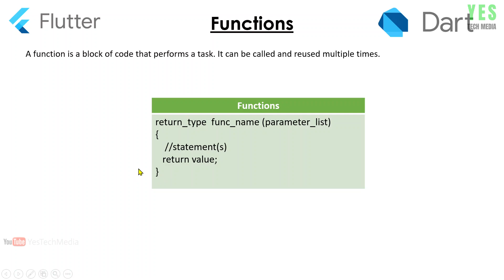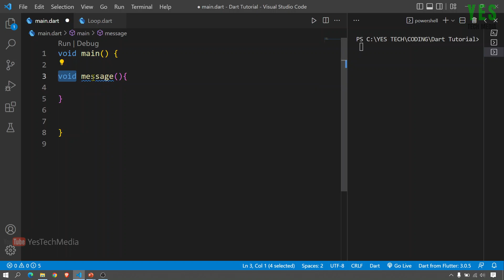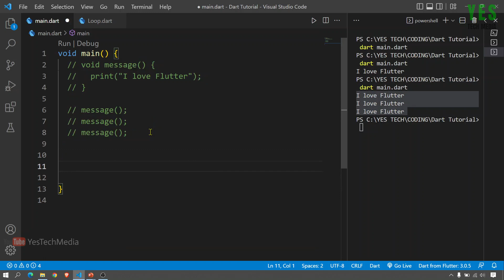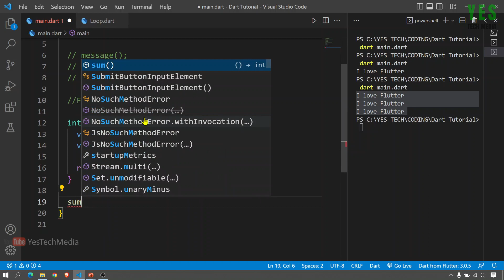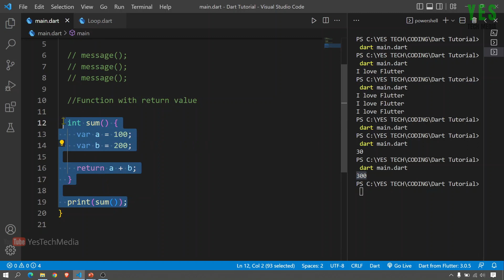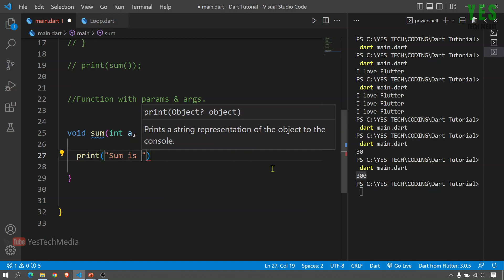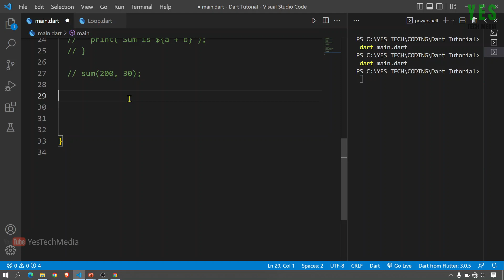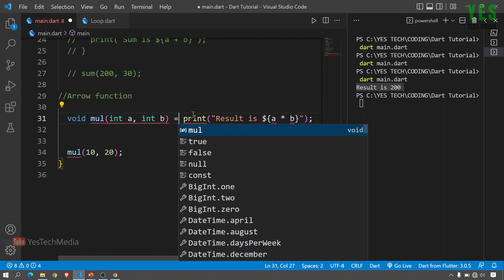Functions | Dart Programming | Flutter Malayalam Tutorial | Part-24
In this video series, you can learn how to develop a mobile application using flutter.
ഈ വീഡിയോ പരമ്പരയിൽ, ഫ്ലട്ടർ ഉപയോഗിച്ച് ഒരു മൊബൈൽ ആപ്ലിക്കേഷൻ എങ്ങനെ വികസിപ്പിക്കാമെന്ന് നിങ്ങൾക്ക് പഠിക്കാം.